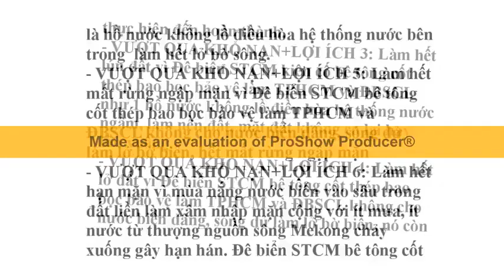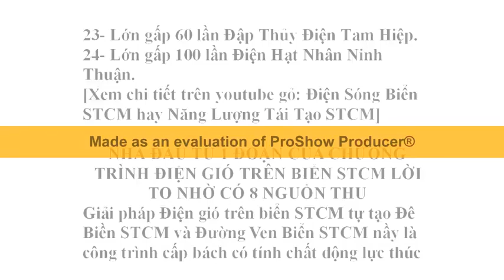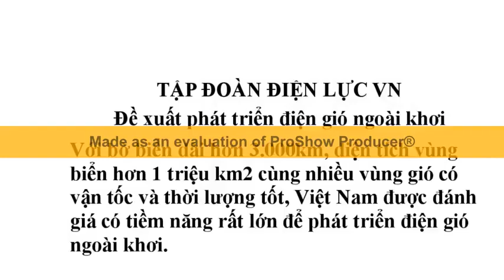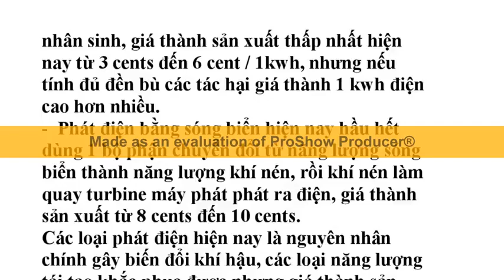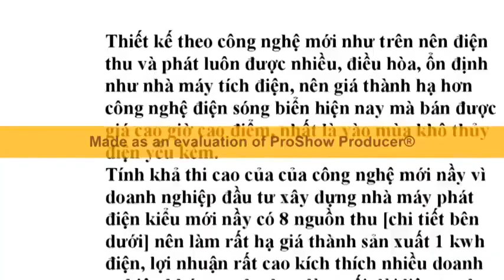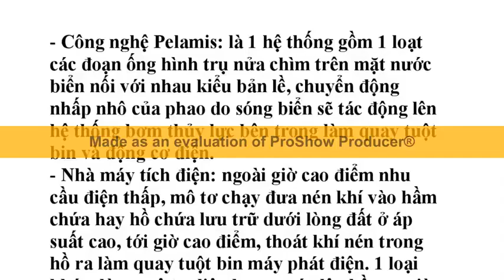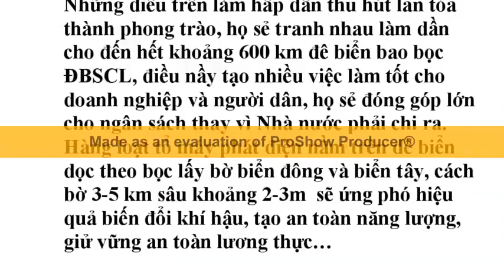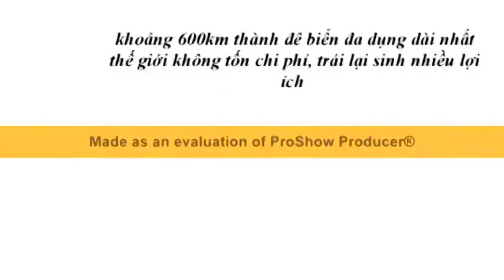Điện Gió Trên Biển STCM làm TPHCM+ĐBSCL hết ngập nước, an toàn năng lượng